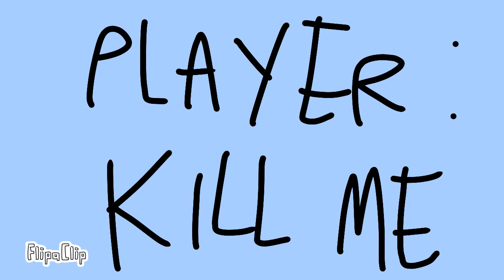[LAZY] // READ DESC //Roblox piggy // Kill Me // Meme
Sorry for ugly video and also for being lazy but what can i do...? :/

By the way, I made this video about BILLY because I bought him today on PIGGY ALPHA, on ROBLOX.

Also I wanna tell you my ROBLOX username is cakeUwUCat so you can send me friend requests, because I will accept them. I am almost full friends because I have 190 friends right now so yeah...

Anyway thx for watching my videos and supporting me!

Cya next time! Byeeee! ❤